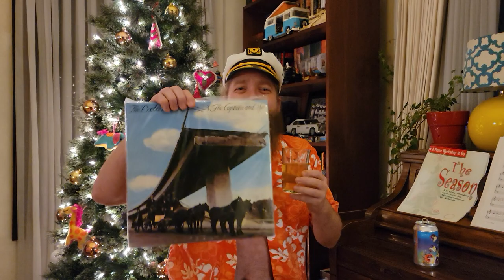Day 6. Smooth Sailing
B. Nektar Yacht Rock. Smooth Mead for smooth drinking on the smooth seas with some smooth music.